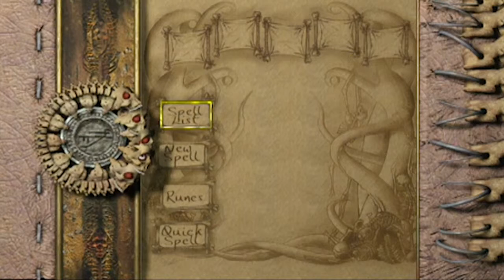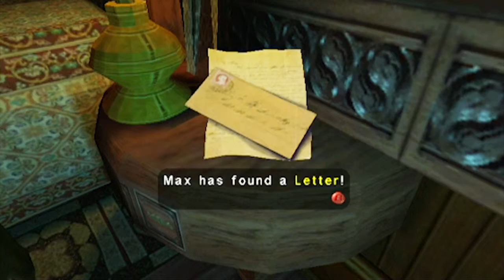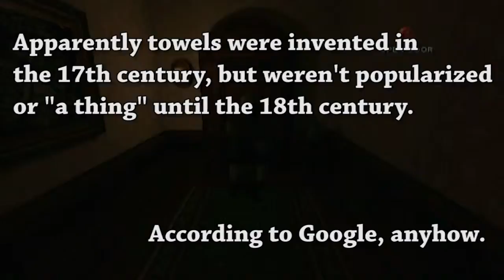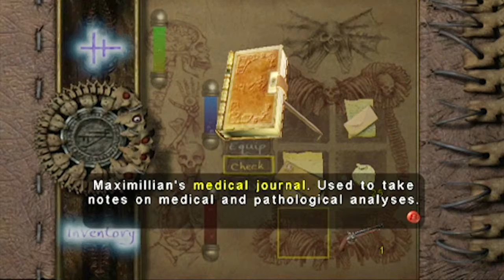Eternal Darkness [Blind] - 11 - Doctor In The House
We have one.

Chapter 5 begins
Max is our new character
He owns the mansion